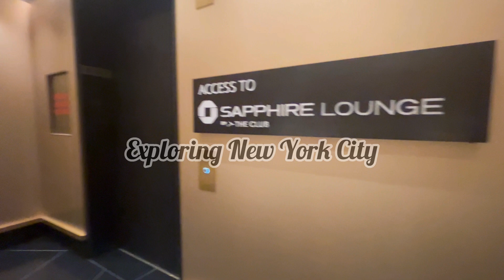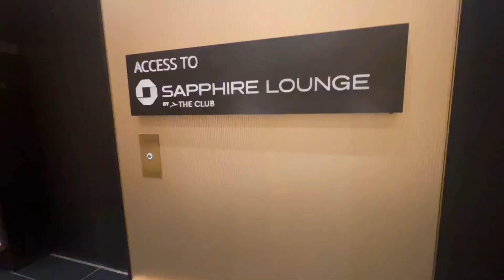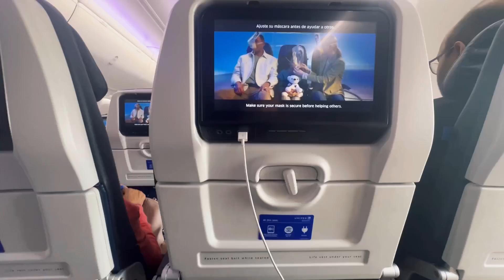NYC Travel Vlog || Amtrak to NYC, Central Park, Chase Sapphire Lounge, Venchi Chocolate & More!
Hi Besties!

If you've been following my journey as a working actor in Los Angeles you know what a big change this is for me. I hope you'll keep checking in as I figure out my life 😅🤣🙏🏾💖

Musician: Jeff Kaale

Musician: Shades

 • PHOTOGRAPHY INSTAGRAM →   / melliejphotography  .

MEAN GIRLS SCENE →    • Black Mean Girls - Phone skit